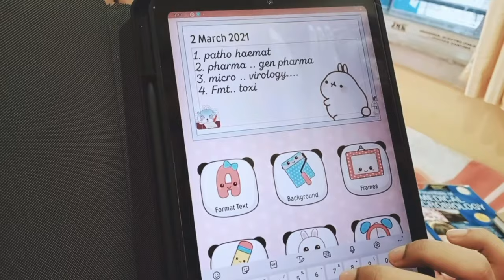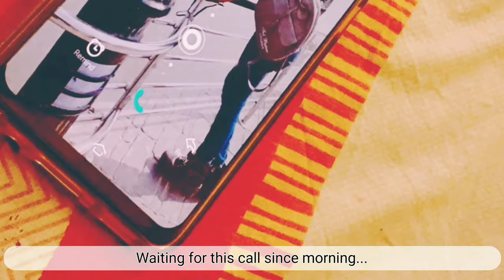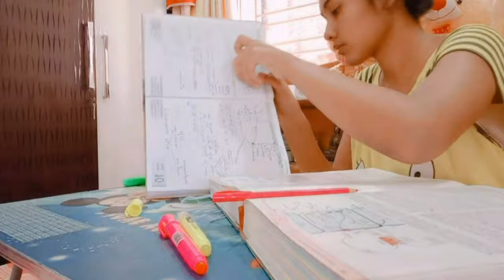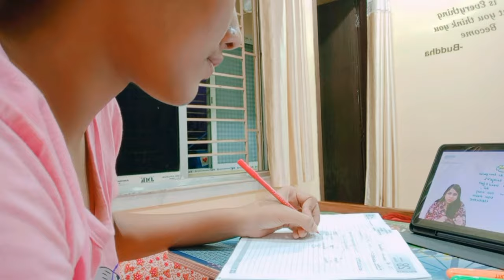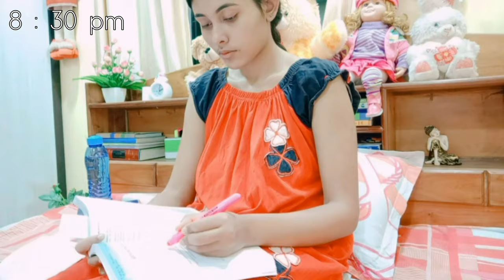A Day In My Life Before Exams||My First Ever Vlog|| 🌞 to 🌝 || Indian Medical Diaries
Hello Everyone , Hope you all are doing good... This is my first ever vlog on my daily life before exam... I know I have created a huge mess...but still thought to share with you all .

Hi, I am Shreya ,an Indian Medical Student ...Mainly I do videos on various fields what I am interested about . Beside Studies I love to sing ,obviously not professional type , love to take care of my pet (baby) 🐰and to shop online ..lol every woman loves shopping and Thank you for reading my "bakbak" till now. 😊

More Videos on lifestyle, productivity, pet care and shopping haul are coming soon !! Yeah , cover songs will be there on my channel as usual...😊🥰

   BGM President Presents ...

Thanks For reading all this ♥️